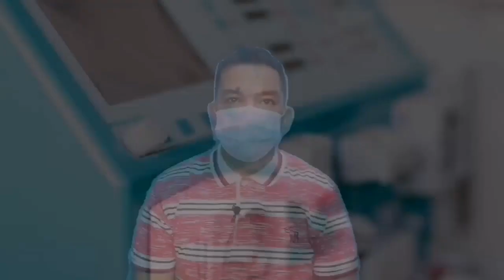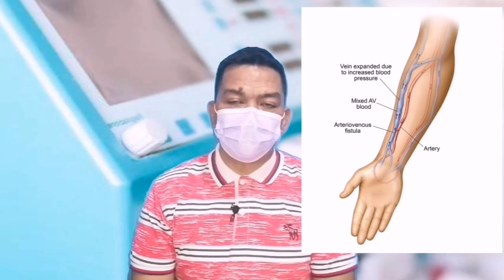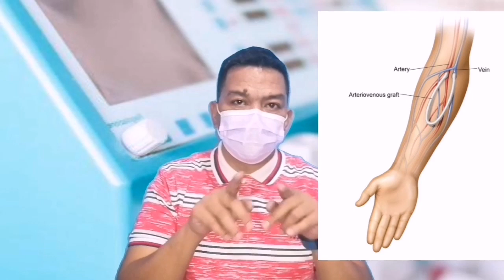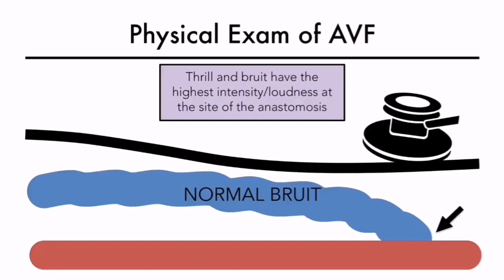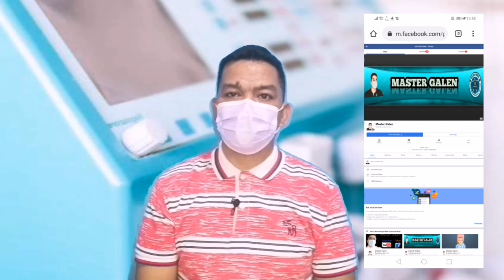AV FISTULA PARA SA DIALYSIS, BAKIT KAILANGAN AGAD.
3to 4 wks healing for av graft
3 to 4 months healing for av fistula

Maaaring alam mo na bago ka makatanggap ng dialysis, kailangan mong maglagay ng isang access. Pagkatapos nito, ang iyong pag-access sa dialysis ay ang iyong lifeline at isang kritikal na kadahilanan sa pagpapagana sa iyo upang makuha ang pinakamahusay na paggamot sa dialysis na posible. Ang pagkakaroon ng pag-unawa sa 4 na uri ng mga pag-access sa dialysis ay makakatulong sa iyo, kasama ang iyong nephrologist, matukoy kung aling uri ng pag-access sa dialysis ang tama para sa iyo. Mayroong tatlong magkakaibang uri ng pag-access sa dialysis na ginamit para sa hemodialysis, isang proseso kung saan ang dugo ay dinadala mula sa iyong katawan para sa paglilinis. Central venous catheter (CVC) Arteriovenous fistula (AV Fistula) Arteriovenous graft (AV Graft) Ang isa pang uri ng dialysis, na tinatawag na peritoneal dialysis, na gumagamit ng lining ng tiyan at isang dalubhasang sterile solution upang linisin ang dugo sa loob ng iyong katawan, ay nangangailangan ng ibang uri ng pag-access na kilala bilang: Peritoneal dialysis catheter (PD Catheter) Aling pag-access ang pinakamahusay para sa iyo ay depende sa maraming mga kadahilanan. Tingnan natin nang hiwalay ang bawat uri ng pag-access sa dialysis.